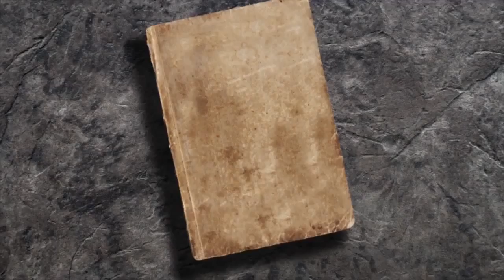Trev Pou Amoni - Doc Filah Ft Rutshelle